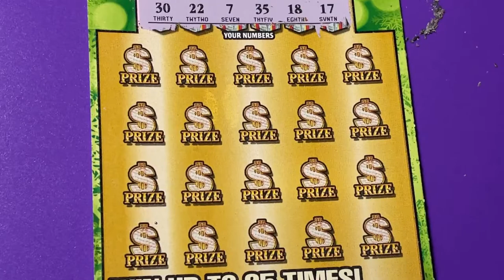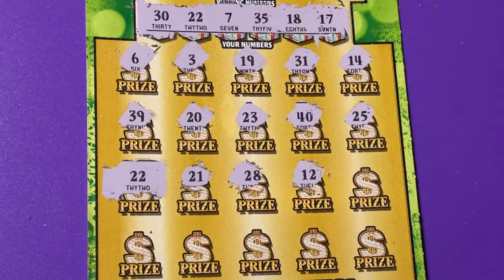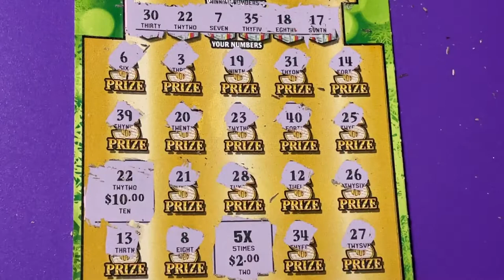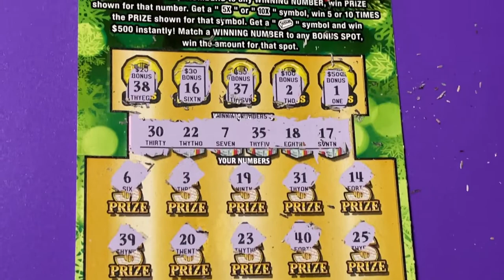GOLD RUSH LIMITED TODAY!